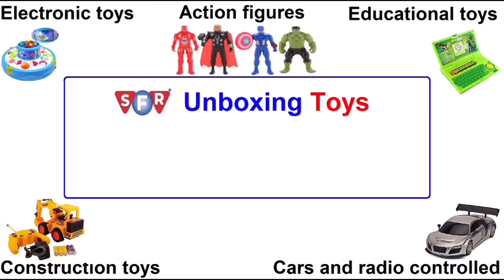My Happy Hai Hai Bus age 9+month Best Gift For Kids Education Toys Bus Toy SFR TOYS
Hai Hai metal bus xylophone is so cute toys